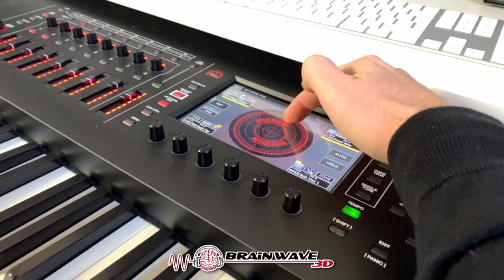Astralreisen HEUTE noch erleben - Gate 15 [Richtige Nutzung]